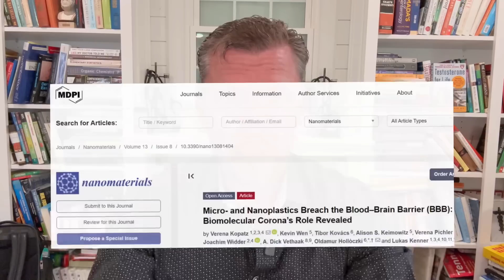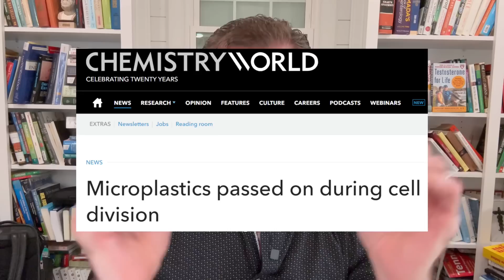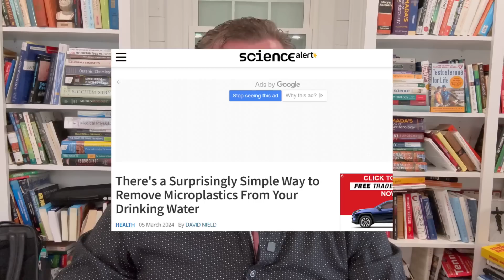Microplastic Dangers? [How to Avoid Microplastics] - 2024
Microplastics and Nanoplastics are everywhere! You can not hide from them, you can only minimize your exposure. Microplastics have been found everywhere in the human body that we have looked. Nanoplastics are on every continent, in every home, and will eventually be in every body, even yours.
Little research has been done on the health effects of microplastics in our bodies. The potential danger is very real and here's what you can do to protect yourself and your family. What are the long-term effects of microplastics in the human body? Unfortunately, only time will tell...

Reverse Osmosis we use

boiling water (if there is calcium carbonate in the water = hard water)

KICKING ASS AFTER 50 Book

Ken D Berry, MD, is a Family Physician with over 20 years of experience seeing patients in the clinic, emergency department & inpatient, and has seen over 25,000 patients in his career so far. For Collaboration/Speaking requests, please email me : Any information on diseases and treatments available at this channel is intended for general guidance only and must never be considered a substitute for advice provided by a doctor or other qualified healthcare professional. Always seek the advice of your physician or other qualified health care professional with questions you may have regarding your medical condition. Dr. Ken D. Berry may at any time and at his sole discretion change or replace the information available on this channel. To the extent permitted by mandatory law, Dr. Ken D. Berry shall not be liable for any direct, incidental, consequential, indirect or punitive damages arising out of access to or use of any content available on this channel, including viruses, regardless of the accuracy or completeness of any such content.